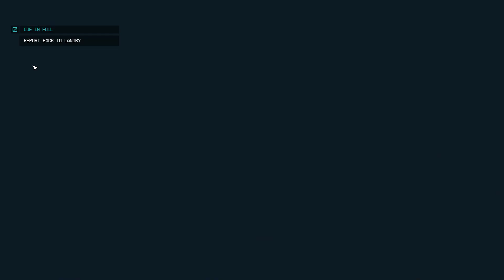I tried Starfield with No Hud + Very Hard (No commentary)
I tried 0% Hud opacity with very hard mode.